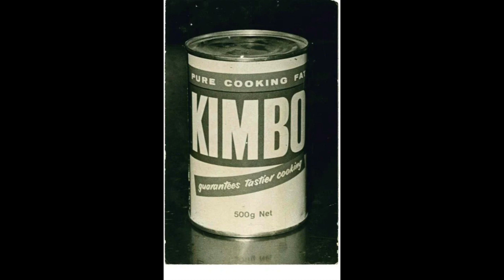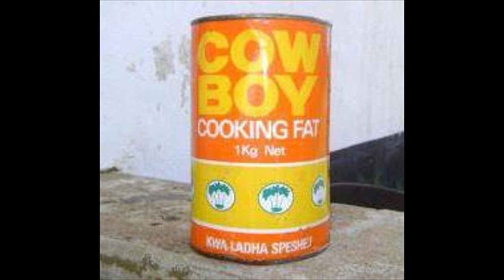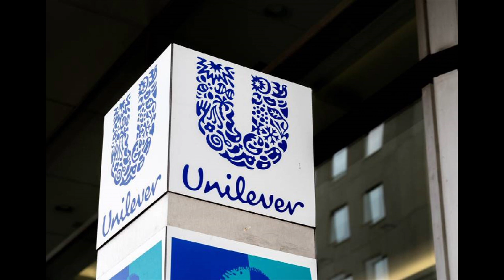Untold Story: World War II military origins of Kimbo cooking fat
Do you know that Kimbo cooking fat has its origins in World War II? Shortly after the war erupted in 1939, a factory was opened in Nairobi’s Industrial Area to manufacture a wide range of products for the military.
These products included cooking oil, insecticides, pottery, caustic soda, ceramics and fire bricks – previously imported from Europe. But there was no shipping space – and any space available was preserved for other wartime purposes such as arms and army personnel.
The factory that emerged was known as Kenya Industrial Management Board and all its products were being sold below the production price.
But since Kimbo, the acronym of the company, was not a profit-making entity, it continued to roll out its products until the war ended.  After that, a decision had to be made on what to do with this factory; then considered a worthwhile investment.
That is when the most promising product lines were spared while the others were discontinued. One of the most outstanding product was a cooking fat which was named Kimbo, as a reminder the military factory – Kenya Industrial Management Board.
The Industrial Management Board then looked for a partner and picked the Colonial Development Corporation, which had been set up by an Act of Parliament to help the process of industrial development in British colonies.
But in 1949, an agreement was signed by which a new company, East African Industries was formed to take over the assets, liabilities and business of the Industrial Management Board. In 1953, East African Industries then invited Unilever, to help it build a formidable company. It concentrated on edible oils with Kimbo becoming one of the flagship products.
East African Industries  later introduced soaps and detergents – and rose to become one of the most versatile companies in the 1970s, 1980s and early 1990s when its dominance was challenged by new entrants, such as Bidco. Soon, Kimbo lost its place to new products – which included Kasuku.  As competition increased, the East African Industries changed its name to Unilever which concentrated on soaps and detergents.
The cooking fat products such as Kimbo and Cowboy – by then household names - were sold to Thika’s Bidco Company while Blue Band margarine was sold to Upfield Kenya Limited.